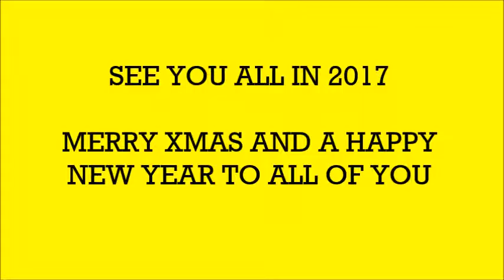Around the Ground 2016